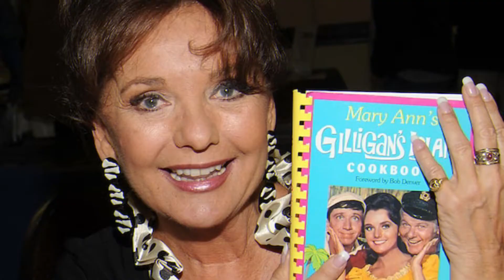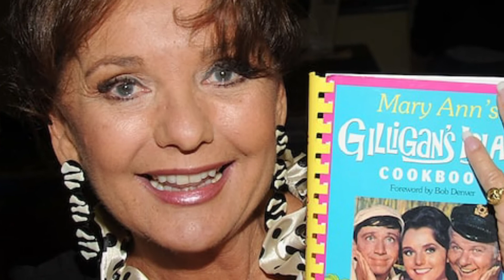HOW DID GILLIGAN'S ISLAND' STAR DAWN WELLS DIE? Played Mary Ann In Epic Series.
GILLIGAN'S ISLAND' STAR DAWN WELLS
DEAD AT 82 FROM COVID.
Played Mary Ann In Epic Series.
Dawn Wells, who became a megastar by playing the sexy Mary Ann on "Gilligan's Island" has died.
Her rep says Dawn died from COVID Wednesday.
Wells was one of 2 surviving members of the cast ... Tina Louise, who played Ginger on the show, is now the sole surviving cast member.
The show only ran 3 years -- from 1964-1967, but it became a cultural phenomenon. The premise -- Gilligan, the skipper et al hopped on a boat for a 3-hour tour -- A THREE HOUR TOUR -- and it became shipwrecked on a deserted island. The show was all about the hijinks of survival and the interaction with the hilarious characters, including Professor Roy and a very rich couple, Lovey and Thurston Howell III.
After 'Gilligan's' Dawn appeared in various TV shows, including "The Wild Wild West" and "Bonanza." In all, she appeared in more than 60 series ... and also appeared on Broadway and in movies.
Dawn's show biz career actually began with beauty pageants ... she was crowned Miss Nevada in the 1959 Miss America pageant.
She established an institute for up-and-coming filmmakers in Idaho ... it's called the Spud Film Institute.
There was actually a big debate among fans of 'Gilligan's' during the run of the show -- namely, who's sexier -- the wholesome Mary Ann or the sultry movie star, Ginger.
Dawn was married once in the '60s to Larry Rosen. They divorced after 5 years.
Dawn was 82.